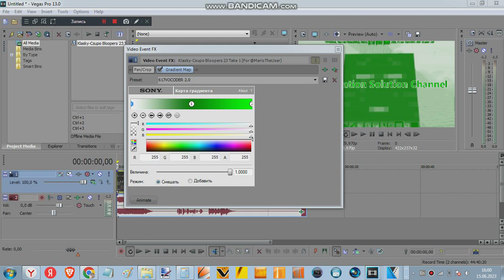How To Make 617VOCODER 2.0?